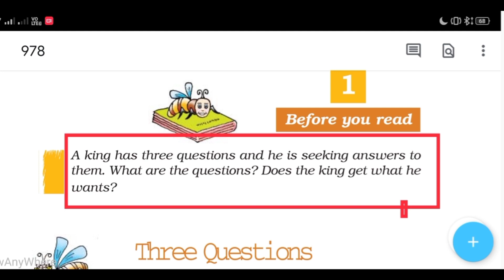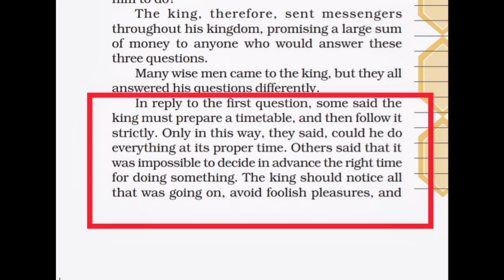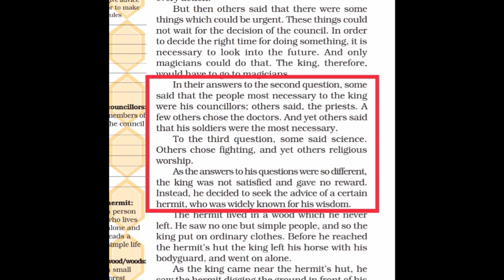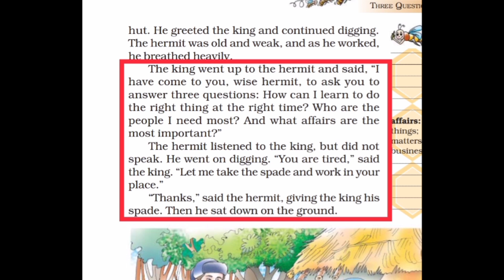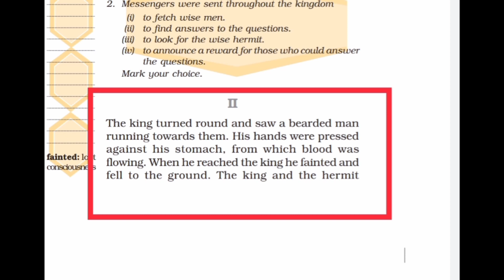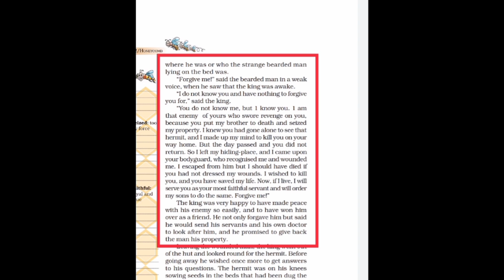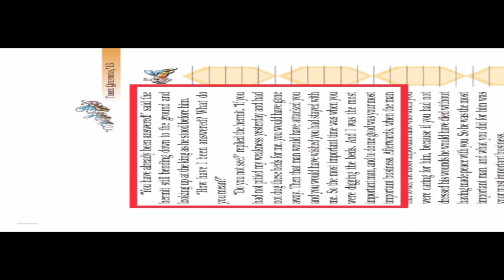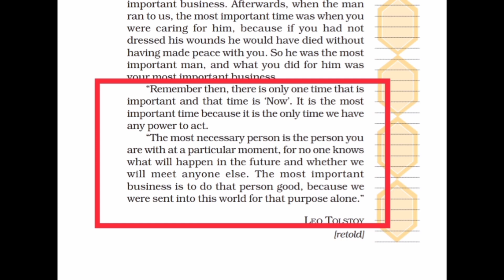Ncert 7- chapter 1 (explanation)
Three questions